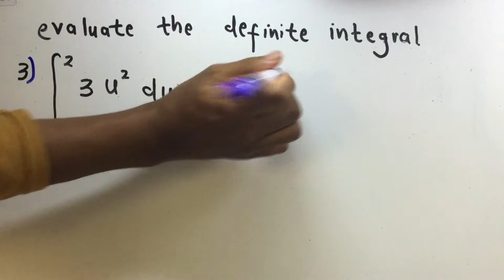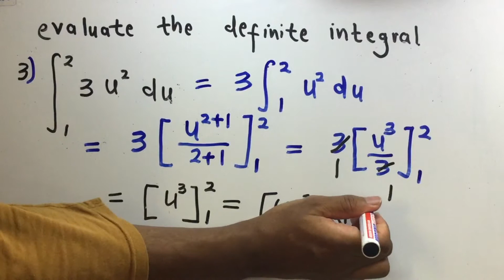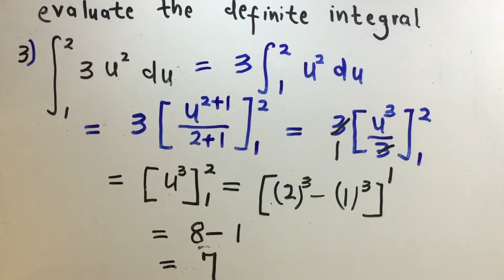how to evaluate definite integral ? example3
this video explains in Somali how to evaluate definite integral .this done by integrating the function first and then subtracting the upper  limits of integration from the lower limit of integration.